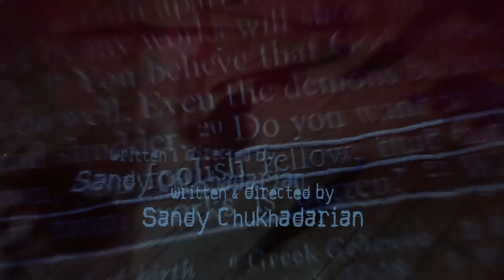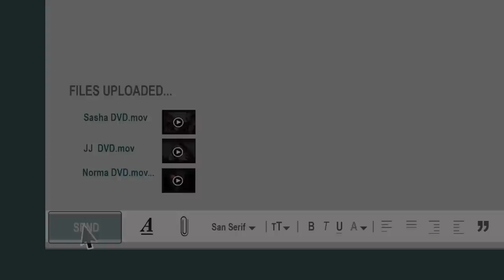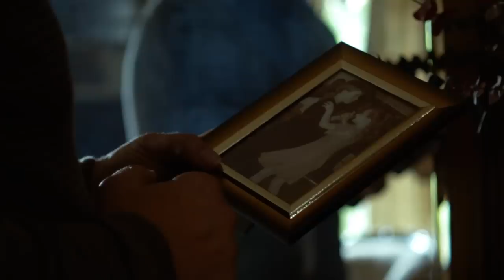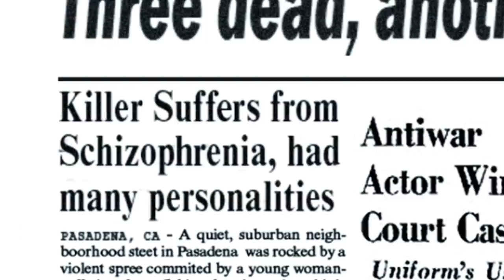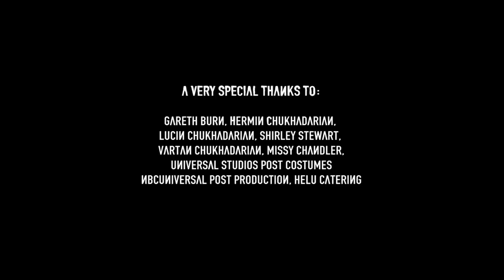Psychos (Horror Film, HD, Mystery Thriller, English, Drama, Full Length) free youtube movies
Psychos - Three young women seek revenge against a sadistic predator.

Watch Full Length Films In High Definition And For Free On Youtube, English, Entire Flick, Mystery Thriller, Horror, Crime Drama, HD.

Psychos (2017):
Director: Sandy Chukhadarian
Writers: Sandy Chukhadarian, Angel Jimenez Jr.
Stars: Angelica Cassidy, Deniele Ramos Cloutier, Melissa Elena Jones
Genres: Crime, Drama, Horror, Mystery, Thriller
Runtime: 1h 40min
Country: USA
Language: English
Release Date: 17 March 2017 (USA)
Filming Locations: Pasadena, California, USA

Storyline:
"When three young girls receive mysterious videos anonymously that document their nightmarish captivity at the hands of a ruthless s*dist, the trauma of their ordeal from all those years ago ignites a thirst for bloody vengeance. They embark on a journey to discover the whereabouts of their captor, and once located, they unleash their fury upon him in the most vicious and savage manner imaginable. But the most shocking revelation of this chilling tale will unveil the identities of who these victims truly are. " Written By TAZMANIAN DEVIL.

MORE MOVIES!